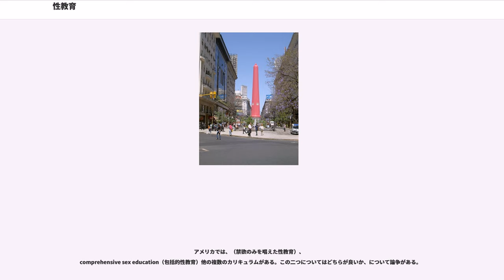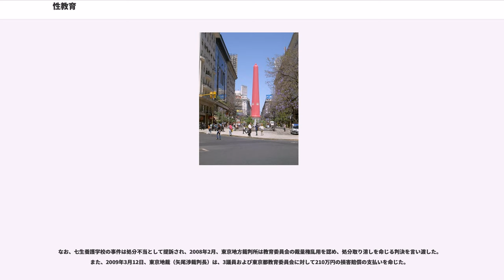性教育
性教育（せいきょういく、英語：Sex education）は、性器、生殖、性交、人間の他の性行動についての教育全般を意味する言葉。性教育は、学校だけで行われるものではなく、両親、教師、看護師、助産師など子どもの世話をする人々が直接的に行ったり、公衆衛生の宣伝活動の一環として行ったりする。日本の学校では、保健科や家庭科の時間を中心に行われ、体や心の変化（第一次性徴及び第二次性徴、妊娠と出産、男女の相互理解と男女共同参画社会、性別にとらわれない自分らしさを求めること、性感染症の予防や避妊などの内容が扱われている。

生殖に関する教育は、広義には受胎から胎芽へ、胎芽から胎児へ、そして出産へと移り変わっていく流れを追いながら、新たな命の創造と成長を取り扱う。狭義には性感染症の概念やその予防、避妊法などの内容が、この範疇に含まれる。

学校の教育課程の中に性教育的なものが組み込まれてはいるものの、それを教えることに関して、未だ激しい議論が行われている国もある。性教育はどの段階で開始されるべきなのか、どこまで深く踏み込んで良いのだろうか、セクシャリティや性行動に関する内容（安全な性交の実践、自慰行為、性の倫理感など）も扱うべきなのか、など、様々な論争が巻き起こっている。

アメリカでも、性教育に関する議論が盛んである。特に、子どもの性的行動を取り扱っていくことを善しとするか害と見るかに関して、激しく意見が割れている。より具体的に言えば、コンドームや経口避妊薬などの産児制限、避妊具が婚外妊娠に与える影響力、若年での妊娠、性感染症の伝染などの扱うことの是非である。アメリカの性教育をめぐる論争の火種となっているものの1つとしては、保守系の人々が推奨する純潔教育（禁欲的性教育）への支持が高まっていることを挙げることができる。性教育に対して、より保守的な態度を示す国（アメリカや英国も含め）では、性感染症の蔓延や若年妊娠が高い率で生じている。

1980年代以降、後天性免疫不全症候群（エイズ）の存在が取り上げられるようになり、性教育もその存在を無視することはできなくなった。後天性免疫不全症候群が流行しているとまで言える状態にまで達してしまったアフリカ各国においては、研究者たちのほとんどが、性教育をきわめて重要な公共衛生計画と捉えている。米国家族計画連盟など、国際的な組織の中には、幅広い性教育を実践していくことは、人口爆発の危機を乗り越える/女性の権利を向上させるといった地球規模的な成果を達成することに繋がる、と考えている人々もいる。

日本では、1890年頃から学生間での風紀の乱れと花柳病の蔓延がメディアを通じて社会問題となり、1900年代ごろから学生の性の扱いに打つ手を持たない教育界を医学界がリードする形で、医学者と教育者との議論によって性教育が形成されていった。初期の性教育の使命は、若者の自然で健全な性欲を衛生的かつ倫理的に適った方向に誘導する、というものであり、議論のポイントは「手淫の害」と「花柳病の害」の予防法だった。しかし、科学に基づいた性知識の普及が学生の性的悪行を刺激し手助けする、という批判から、花柳病の具体的な予防法は教授せずに、若年の性交や恋愛は危険であり学生の間は学業に専念し禁欲せよ、という強制禁欲主義の教育がなされるようになった。また、性欲の制御が難しいが自律的に判断できる年齢である大学生を対象として、自制を目的とした「正しい知識」と呼ばれる花柳病の恐ろしさや性に関する科学的知識を伝授する講義が開かれた。

戦前の性教育学者たちの言説には、明治以前の性的卓越性という男らしさの尺度を禁じつつ、男としてのアイデンティティを保持するために「学生時代は禁欲し、立身し然るべき時期に結婚して一家を成す」という、新しい「男性としてあるべき姿」像が含まれていた。

戦後の日本において、性教育とはお互いの性を人権として認め合い尊重しあう人間関係の教育である。ただし、一部には曲解する人も存在し、処置教育・生理教育・生殖行為に偏る傾向が強く、「健全育成指導」というような狭い見識による認識を持つ人が少なくないまた、「寝た子を起こすな」と言われ、性知識を知らない子供にはあまり詳しい事を教えるべきではないとされてきた。中学・高校では在学妊娠などの風紀上のトラブルの責任を回避したいという理由でも、「禁欲教育」と呼べるようなセックスを害悪視する教育もかつてされていた。極端な例を挙げると自慰すら厳しく禁じていた学校もあった。こういった子供に性知識を与えることをタブーとした...